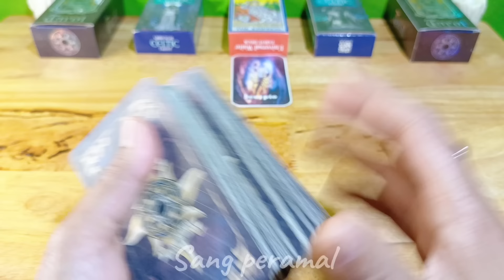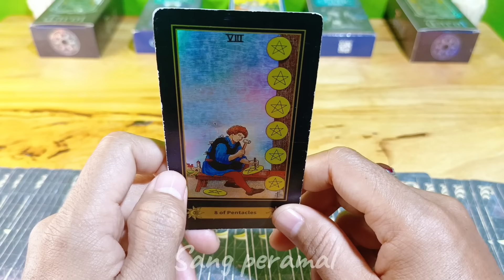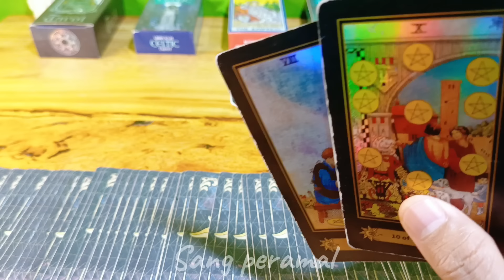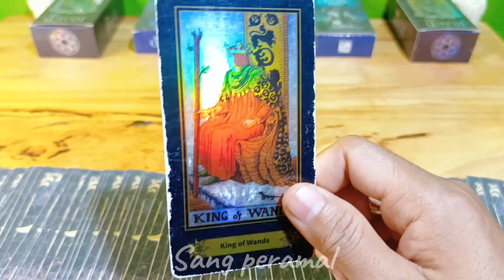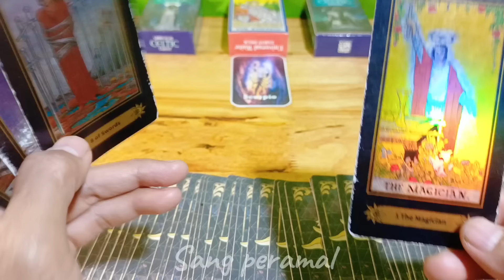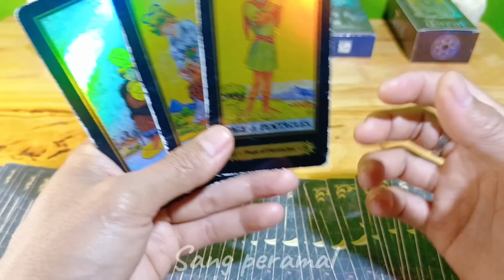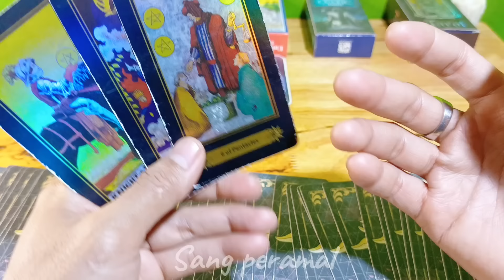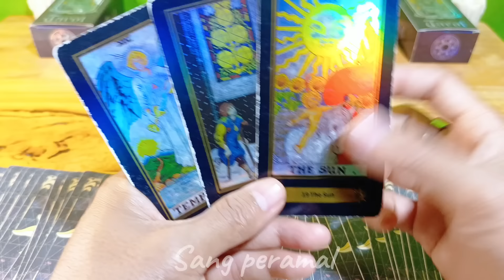Ramalan Zodiak Scorpio Hari Ini‼️Kabar Baik Ini Bikin Merinding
Ramalan Zodiak Scorpio Hari ini di bulan Oktober Tahun 2024